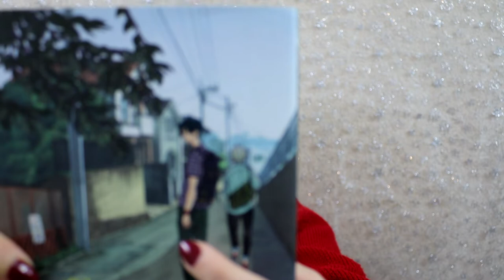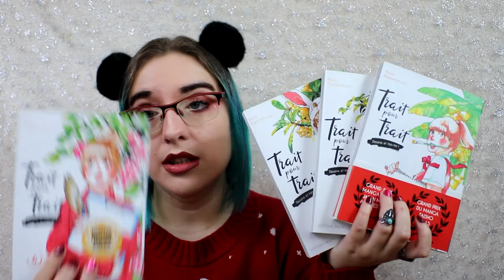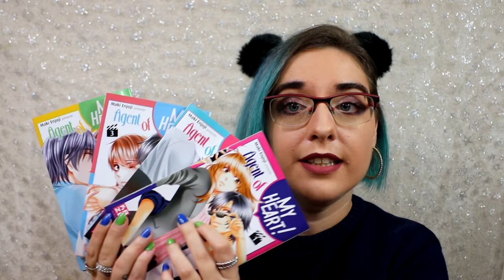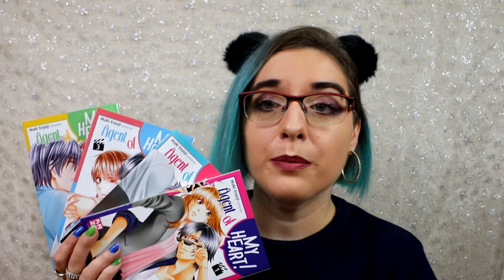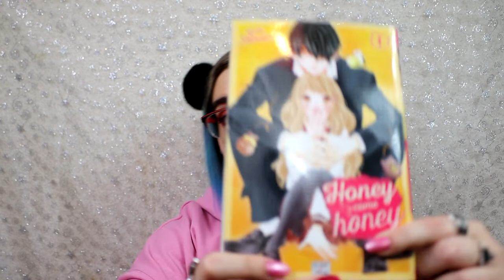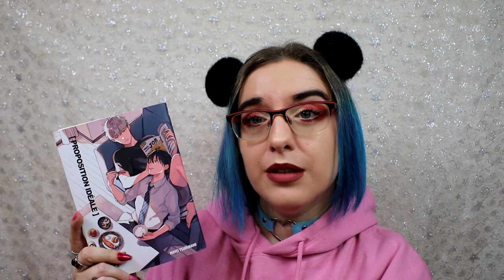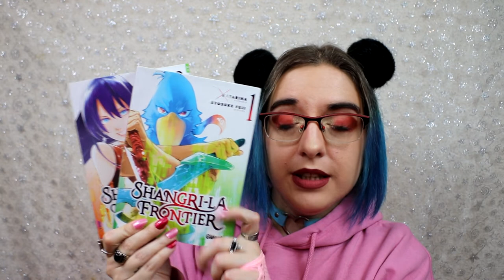Bilan Lecture Manga - Décembre 2021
honey come honey : avis disponible en février